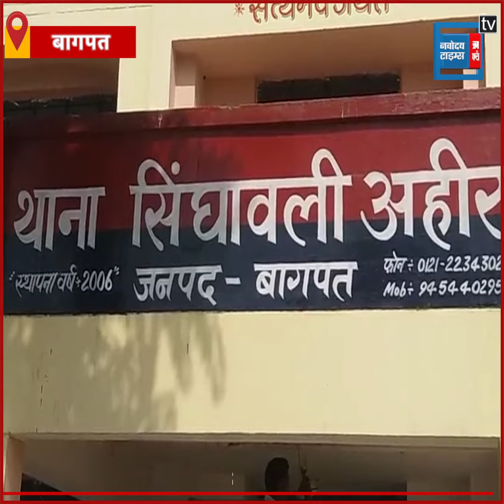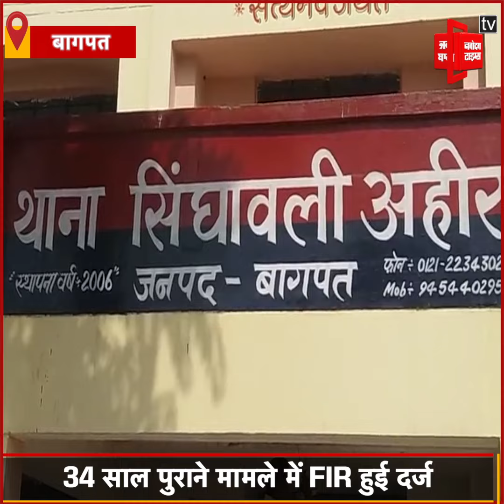34 साल पुराने मामले में CBCID की कार्रवाई, इंस्पेक्टर समेत 4 पुलिसकर्मियों पर FIR दर्ज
सीबीसीआईडी ने 34 साल पुराने मामले में बागपत के सिंघावली अहीर थाने के तत्कालीन इंस्पेक्टर समेत 4 पुलिसकर्मियों के खिलाफ मुकद्दमा दर्ज कराया है.. बताया जा रहा है कि 34 साल पहले 1986 में सरपंत सत्यप्रकाश शर्मा की तीन लोगों ने हत्या कर दी थी..